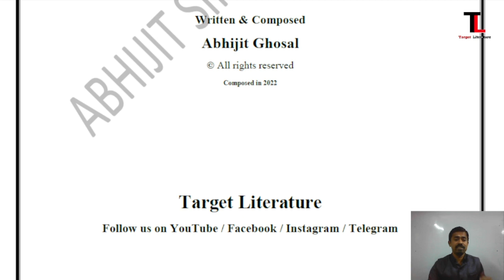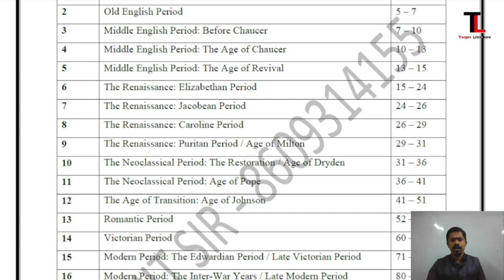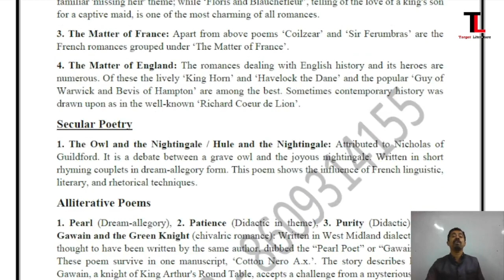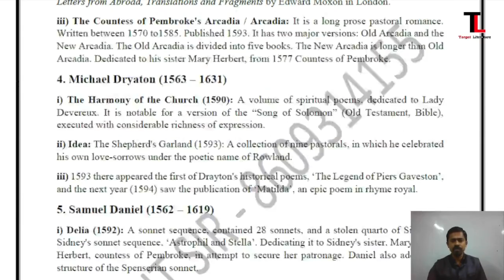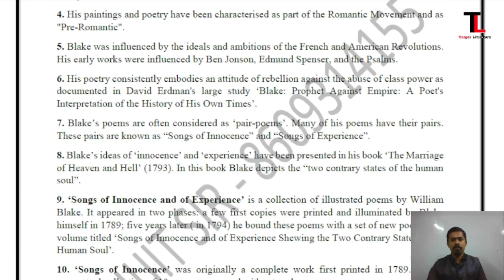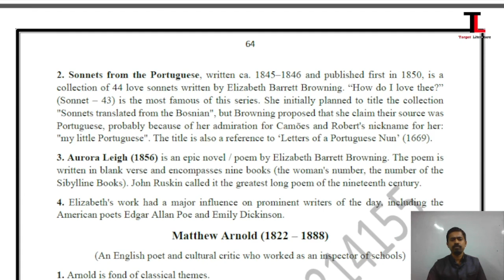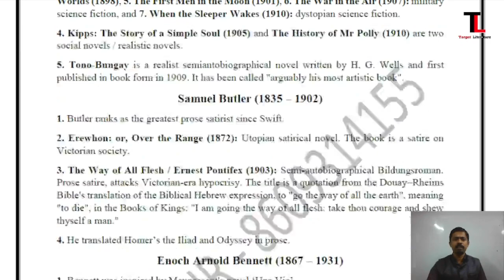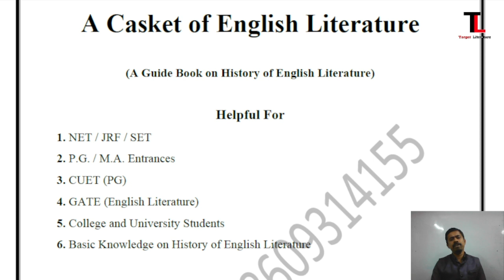HISTORY OF ENGLISH LITERATURE | FULL NOTES | UGC NTA NET | Target Literature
HISTORY OF ENGLISH LITERATURE | FULL NOTES | Target Literature | Abhijit Sir | NET JRF SET GATE CUET PG MA ENTRANCES

A Casket of English Literature (A Guide Book on History of English Literature) PDF

1. History of English Literature: Age Divisions and Writers
2. Old English Period
3. Middle English Period: Before Chaucer
4. Middle English Period: The Age of Chaucer
5. Middle English Period: The Age of Revival
6. The Renaissance: Elizabethan Period
7. The Renaissance: Jacobean Period
8. The Renaissance: Caroline Period
9. The Renaissance: Puritan Period / Age of Milton
10. The Neoclassical Period: The Restoration / Age of Dryden
11. The Neoclassical Period: Age of Pope
12. The Age of Transition: Age of Johnson
13. Romantic Period
14. Victorian Period
15. Modern Period: The Edwardian Period / Late Victorian Period
16. Modern Period: The Inter-War Years / Late Modern Period
17. Post Modern Period / Contemporary Period